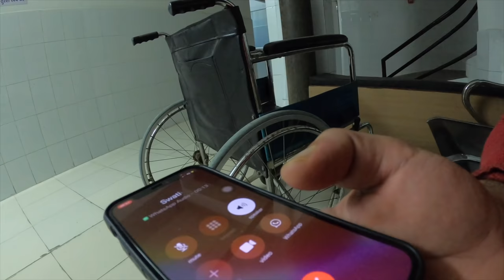Rashi Meets her Little Sister/Brother ?